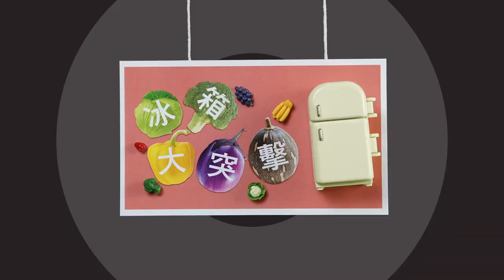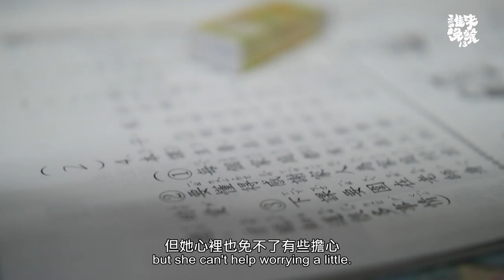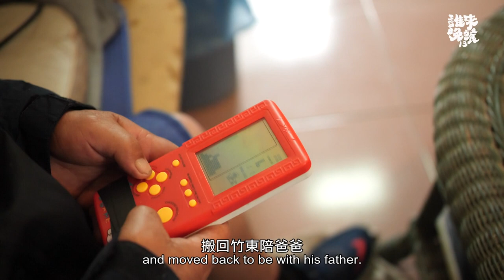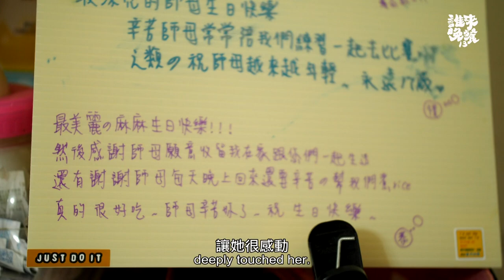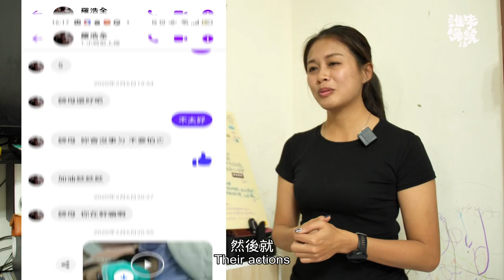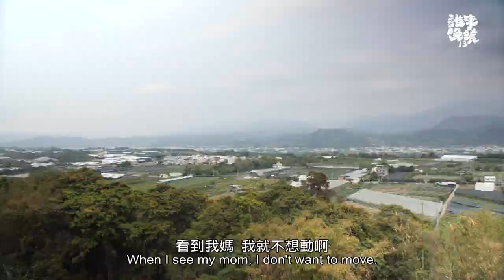【公視 誰來晚餐13-8】愛，就是陪他一起向前跑：把學生接回家住的尖石田徑教練夫妻｜Guess Who: Running On Love (Eng Sub)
「不要放棄！還沒到終點哦！」謝俊漢是個用心栽培學生的田徑教練，他的學生大部分是新竹尖石鄉的泰雅族孩子。​
「我們這邊的孩子真的太容易放棄了…如果不帶著他這樣走（訓練）的話，即使他現在是全國冠軍，他也會放棄。」​
為了方便集訓，俊漢把學生帶回家照顧，剛開始，太太彗御無法接受，覺得私生活失去了自己的時間和空間。然而，跟著俊漢去家訪後，彗御卻母愛大爆發，現在她天天幫忙接送學生、還煮飯給他們吃。樂於做學生們的師母。​
只是，看在大女兒涵瑜眼裡，卻是相當心疼爸媽。​
「要照顧我們三個（小孩）嘛，又要照顧學生～就會覺得他們很累、很辛苦…」​
而今天的神秘嘉賓帶著吉他和一大堆零食來，讓家人和學生都超級開心，他又是誰呢？​

Hsieh Chun-han is from Taiwan’s Atayal indigenous tribe. Despite growing up in poverty, he took advantage of his talent for track and field to win a place at college and land his dream teaching job. Today, he is the head of physical education at a junior high school and a passionate coach who nurtures his students’ development in the hope that they too can use athletics as a springboard to a brighter future. But Chun-han’s mission didn’t gain his wife Hui-yu’s support at first. Around eight years ago, when their eldest daughter was just five months old, Chun-han began letting some students stay at home. With a newborn to feed, bills racking up, and a gang of pubescent teenagers following them around, Hui-yu was anything but pleased about the arrangement; however, fast forward a few years, and Hui-yu was happily caring and cooking for the students along with her own family. What was the turning point that transformed Hui-yu from a vehement opponent into a devoted cheerleader, chef, and all-round superwoman? How has expanding their sphere of love to so many students affected the bond with their own children and their own relationship? What does it mean to the students to have such mentors spurring them on when the going gets tough?
🏠公視誰來晚餐 【愛，就是陪他一起向前跑】​
▪ 10/1（五）21:00｜公視​
▪ 誰來晚餐YouTube、facebook同步直播​